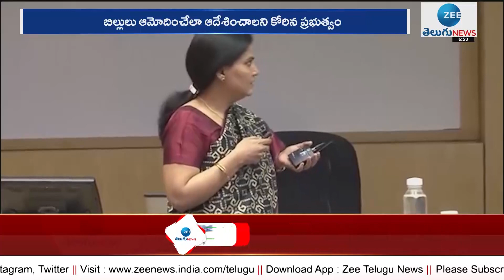నచ్చకపోతే బిల్లు రిజెక్ట్ చేయండి --Naresh | ZEE Telugu News